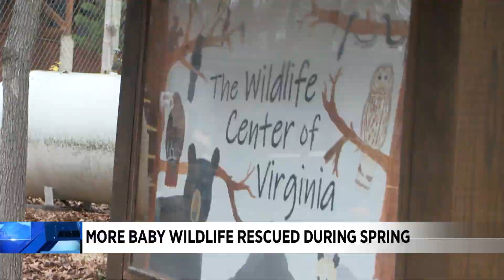Spring wildlife rescues in Southwest Virginia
Once the animals receive proper care, they're released back into the wild.